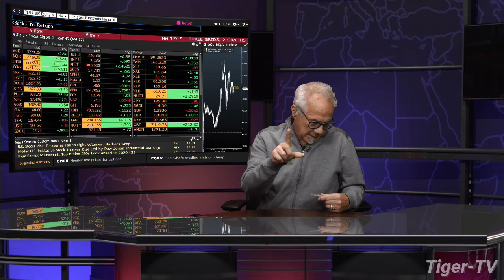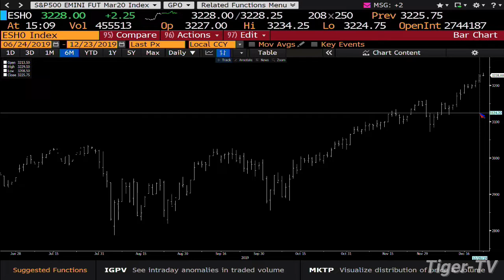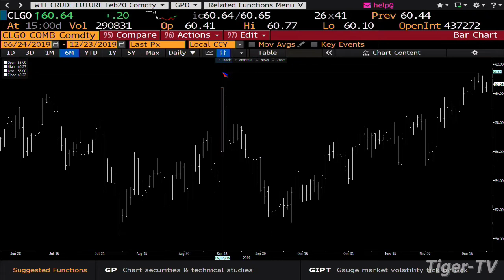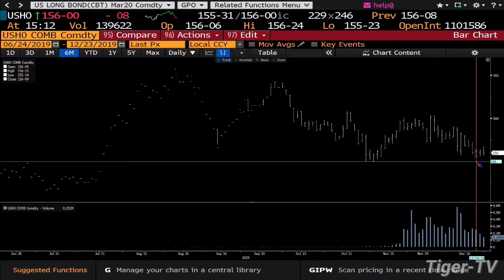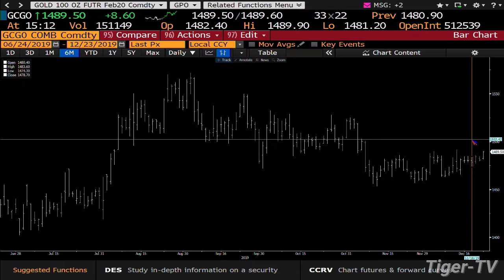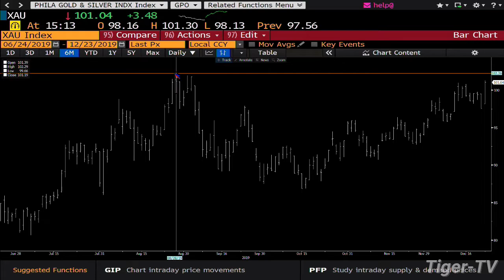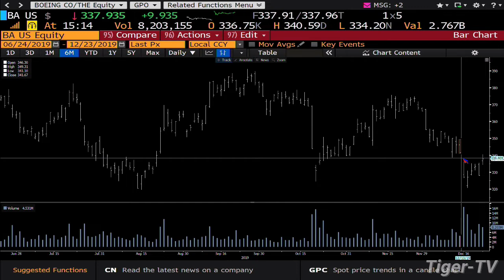December 23rd, Daily Market Recap on TFNN - 2019